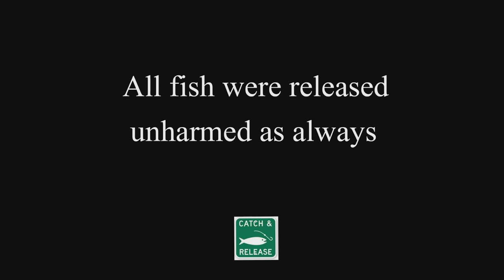M&A Ultralight spinning in the river - GoPro Hero Fishing, UK Fishing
M&A Fishing for  chubs and some pike on the ultralight spinning July 2015. All fish were released unharmed as always. More catch & release videos available.